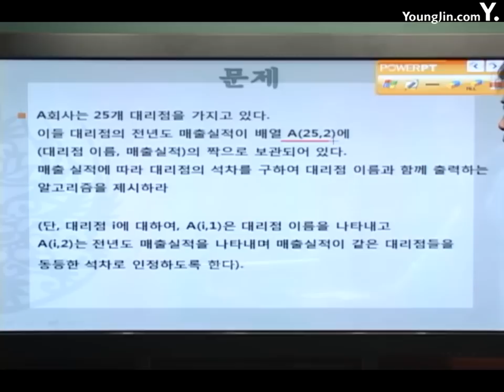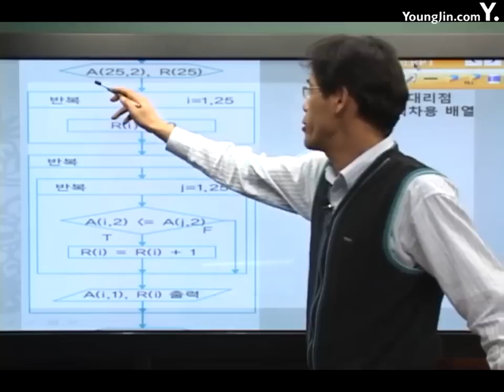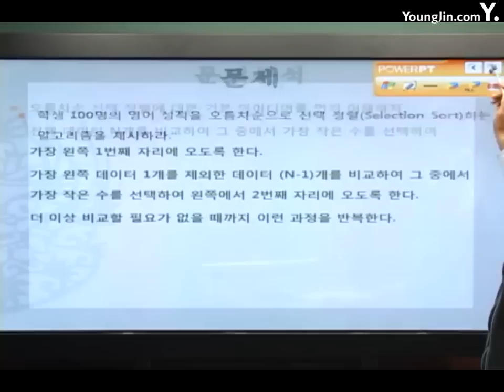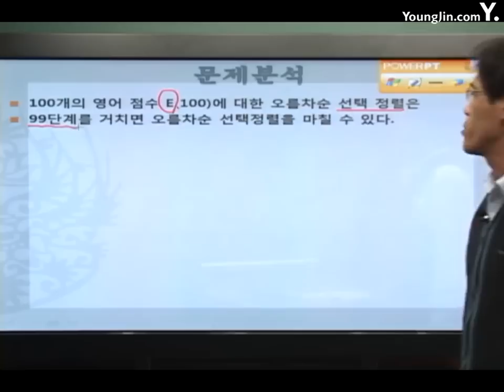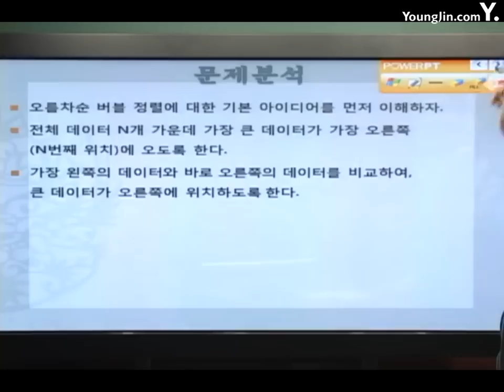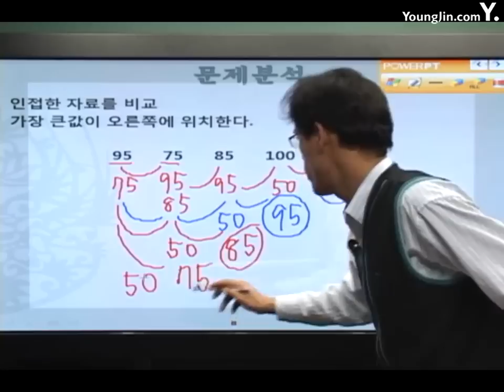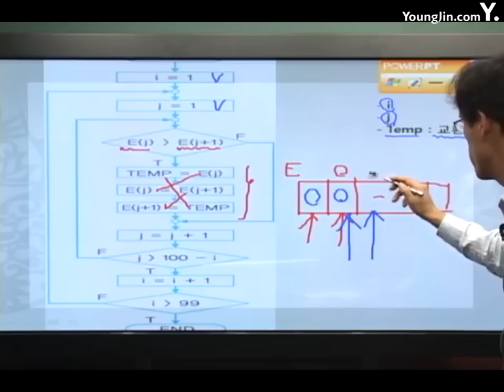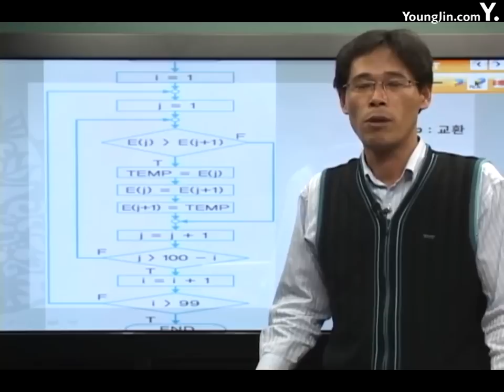알고리즘 응용 알고리즘 자료구조1